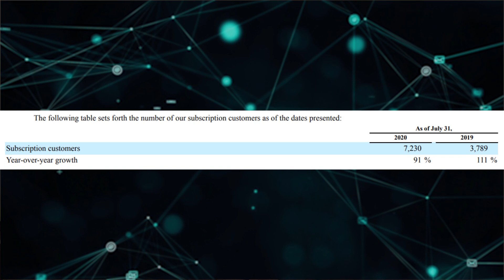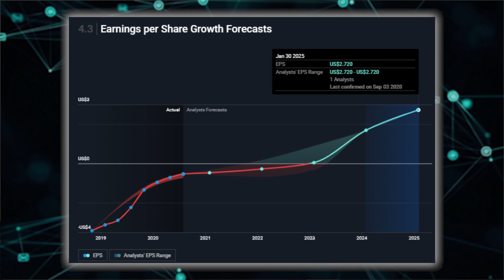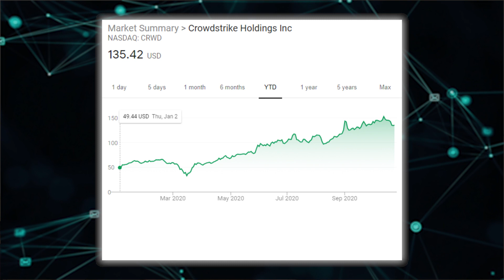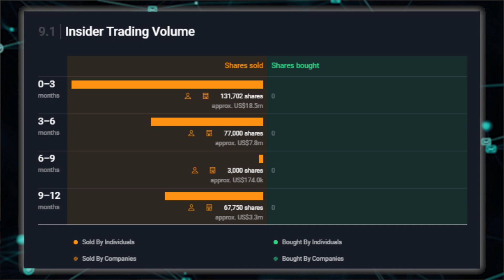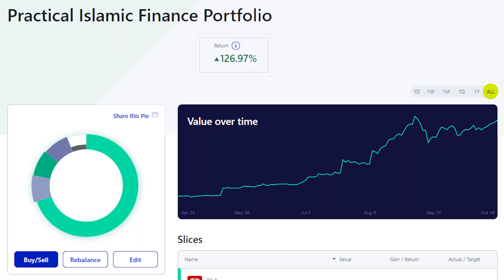This Halal Stock Is Up 200% This Year!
Crowdstrike offers a cloud-based replacement for anti-virus and threat Intelligence software, offering organizations protection from various types of malware and cyber-attacks.

In this video, we’re going to analyze this company’s halalness, investment prospects and in the end, I’m going to let you know what I’m going to do.

►Practical Islamic Finance Portfolio. Invest at your own risk. Never invest money you can't afford to lose:

► Looking for a place to buy stocks? Try M1 Finance for Free using the

► If you are a permanent resident of the United States and you need funding that is designed to always stay affordable and doesn't involve interest visit BFF Income-share Funding